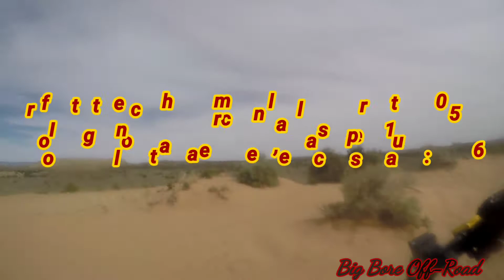End of Southern trail ride.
Big bore off-road trail riding at the end of Southern in Rio Rancho NM